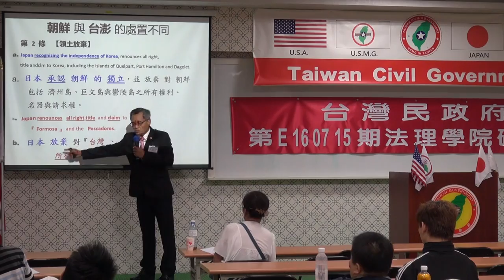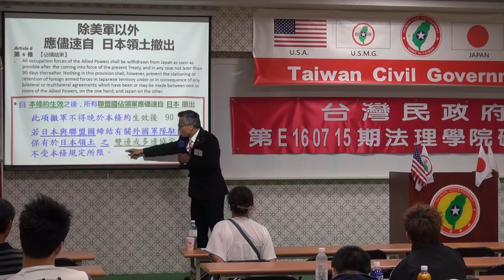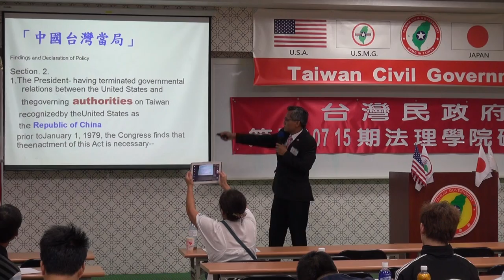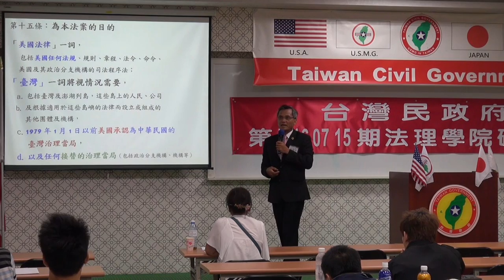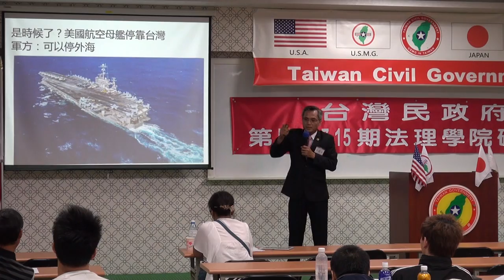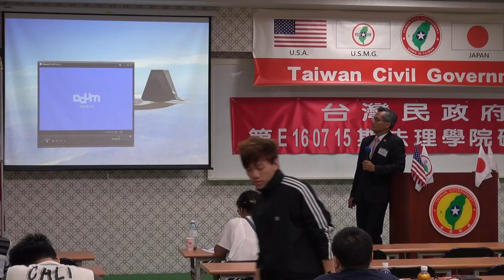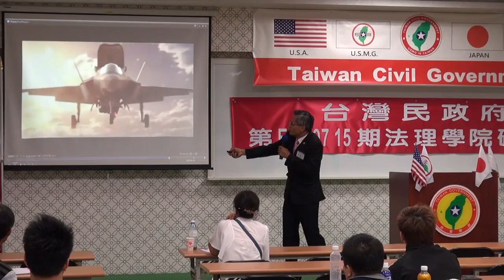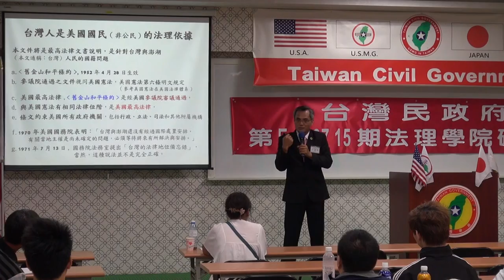160716-5b-日屬美佔-台灣的地位-陳泰山-台灣民政府第E160715期法理學院初級班